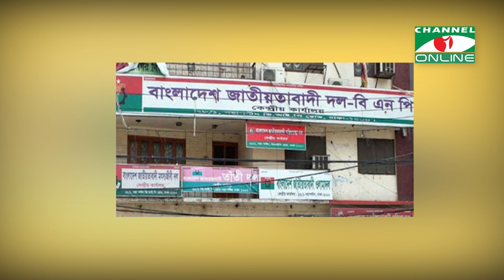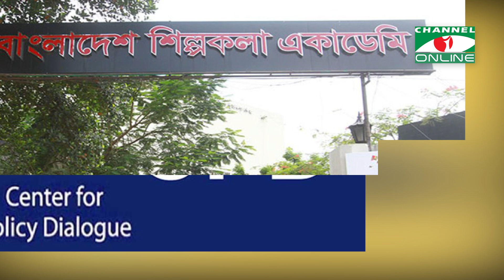আজ দিনভর যা থাকছে, ২২ অক্টোবর ২০২৩, রবিবার